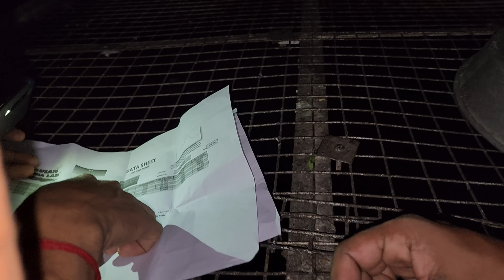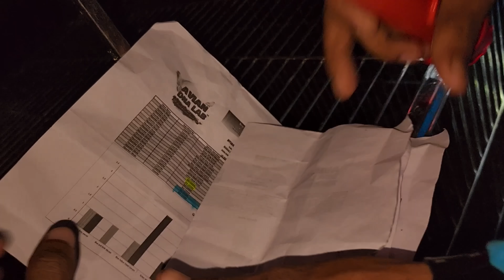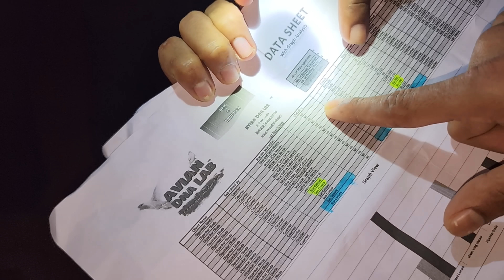Bird Catching At Night / Selecting The Right Breeding Pair Of Birds.